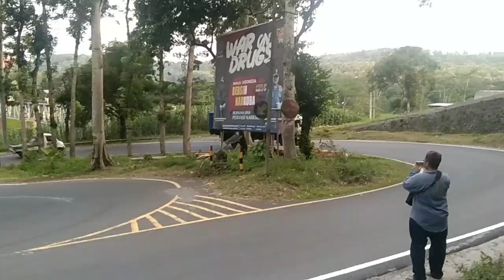KERETA API DISUSUL BUS DAN TRUCK NGEBUT DIJALUR TENGKORAK LAHOR